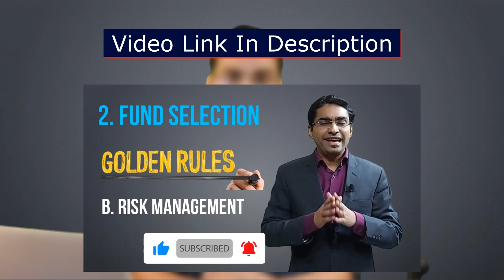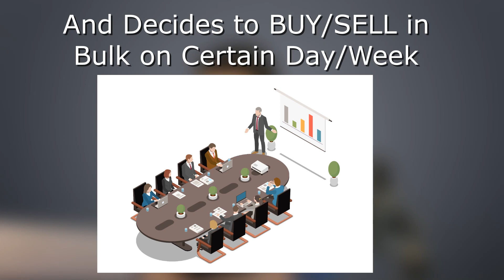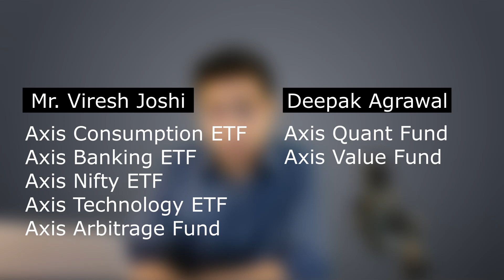Axis Mutual Funds Scam – Should you exit your funds? Two Axis fund Managers Suspended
Axis Mutual Funds Scam – What should investors do now?

Yesterday there was news in a leading newspaper that Axis Mutual Funds has asked 2 of the fund managers to go on leave. Something was suspected and a lot of rumors’ floating on media. Axis Mutual Fund has issued a clarification indicating 2 of the fund managers are suspended on the issue of irregularities. As per leading news paper, one of the fund manager is enjoying lavish life style and driving luxurious sports car. This is creating some turbulence in the mutual fund industry. In this article we would indicate details about Axis Mutual Fund Scam, What exactly happened and whether investors should redeem their mutual fund schemes at this point of time or not.

What happened in Axis Mutual Fund Scam?

Axis Mutual fund currently manages over Rs 2.6 Lac Crores of AUM in the mutual fund industry till end of Apr-22.

There were allegations in media indicating Axis Mutual Fund scam of Rs 1,000 Crores involving 3 of the senior officials. However, Axis Mutual Fund clarified over note that there are only 2 officials involved in irregularities without quantifying anything. Here are the details of irregularities done by them.

These 2 fund managers are involved in allegations of front running.

Front running is when the broker / fund manager has exclusive information about the stocks being purchased or sold in large quantities and trade them for their personal benefit. Such front running is illegal in India.

Front Running – Explained with an example

The mutual fund house would analyze several stocks and plans to purchase or sell them on a particular day or particular week across their mutual fund portfolios. However, when they buy or sell such stocks in large quantities, there could be price action I.e.. Stock prices can go up or go down. Fund managers would have this information handy well ahead of time. What if they know this and use for their personal benefit? Below are sample scenarios on how they can get benefitted by having such sensitive information up front.

1) These individuals or brokers (to whom they have passed the info) can purchase the stocks well ahead. E.g. If mutual fund scheme is planning to buy on Monday, these individuals/brokers can purchase the stocks couple of days ahead of time and sell them on Monday after price is increased.

2) They can short the stocks. E.g. If they know the mutual fund house is going to sell the stocks and stock price might fell, these individuals can short i.e. Sell upfront and purchase after the price has fallen.

3) Above 2 strategies can be implemented in futures and options and gain a significant amount of money.

In the Axis MF scam probe it is found that scenario 1 is implemented i.e. fund manager would pass the info to brokers. They would purchase them upfront and on the day when MF purchases they would sell at higher prices and make money.  We understand that in return fund manager got kickbacks from brokers.

Other TOP Videos/Tutorials from My Channel

All Video of 'Investech Gurukul' are for education and information purpose only. The videos should not be considered as investment advice or as a recommendation.The user must perform a self-assestment before investing.